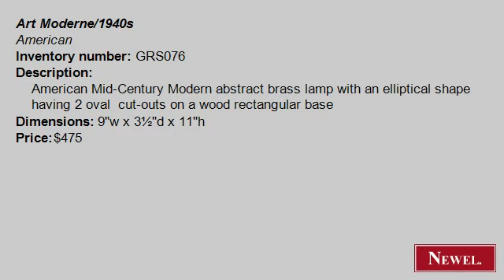Antique American Mid-Century Modern abstract brass lamp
- Newel.com: Antique American Mid-Century Modern abstract brass lamp with an elliptical shape having 2 oval cut-outs on a wood rectangular base (Art Moderne/1940s, American, lighting, table lamp, brass) (Newel Art and Antiques, New York City)